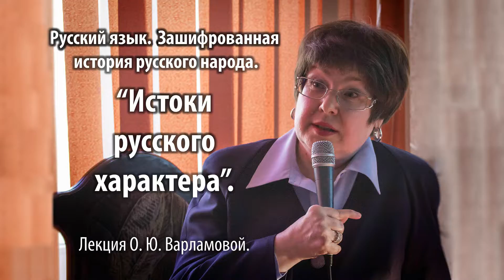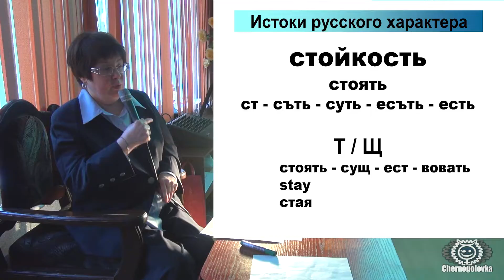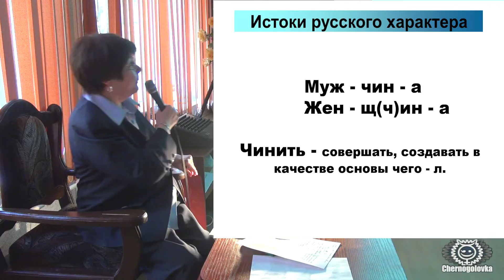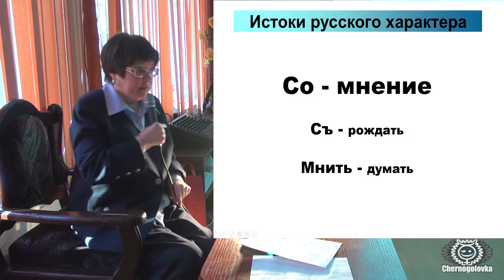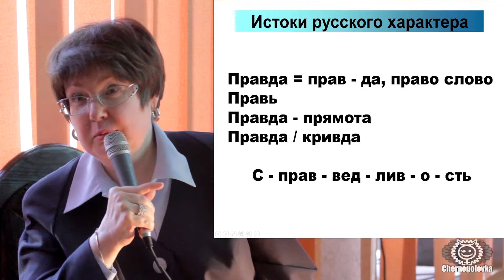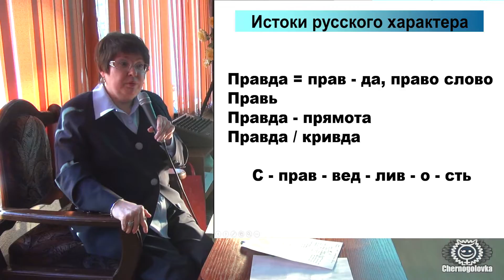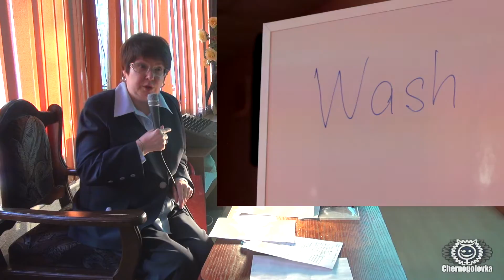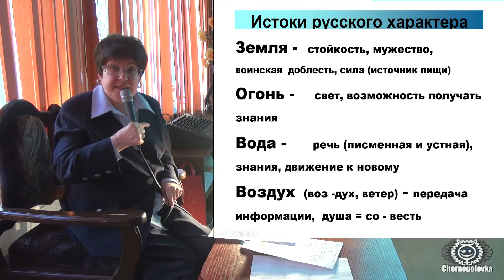О. Ю. Варламова - ч. 4 "Русский язык о русском характере".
Проект Lекториум представляет цикл лекций "Русский язык. Зашифрованная история русского народа". Тема второй лекции - "Истоки русского характера".
Первая часть: "Для чего нам дан язык. Вопрос патриотизма и своего пути в истории".

В рамках цикла - захватывающее исследование той неизвестной истории, которую сохранил для нас родной язык. С помощью методов лингвистики мы разбираемся, почему мы называемся русскими и почему название Россия ошибочно. Мы узнаем о том, кто такие язычники и где была Киевская Русь. Пробуем понять, откуда мы пришли и куда мы идем, каково наше исконное мировоззрение. Ответы на эти и многие другие вопросы буквально зашифрованы в словах русского языка, которые мы употребляем, зачастую не понимая смысла. Удивительным образом знание своих корней, прежде всего, языковых, позволяет лучше понять и самого себя, и весь ход истории, в том числе той, что творится на наших глазах.

Лекция прочитана Варламовой Ольгой Юрьевной 30 апреля 2016 года в г. Черноголовка.